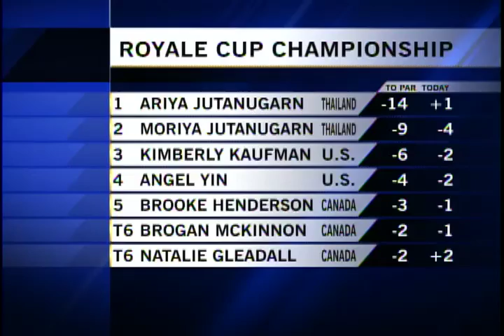Sports - CTV Lethbridge - July 27/12